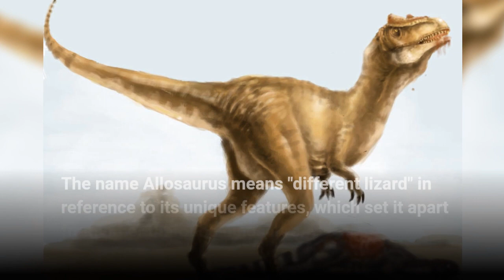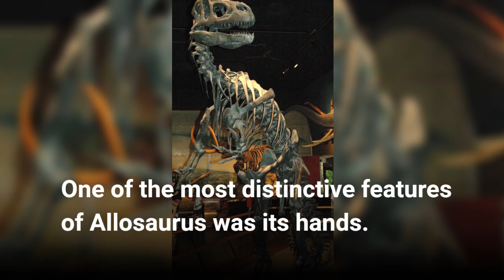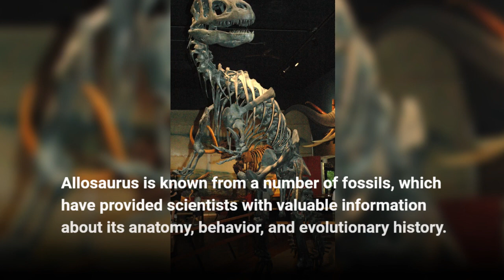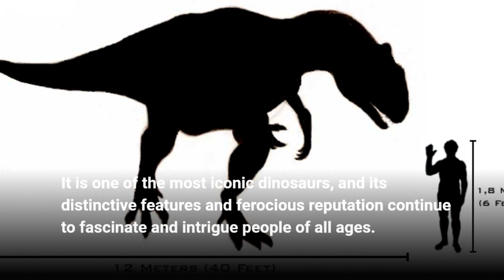Allosaurus: The Fierce Predator of the Late Jurassic Period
Enter the prehistoric world of Allosaurus, the "different lizard" that was one of the largest and most ferocious predators of the late Jurassic period. With its long, narrow skull, powerful jaws, and deadly claws, this bipedal dinosaur hunted in packs and preyed on a variety of large herbivorous dinosaurs. Learn about its anatomy, behavior, and evolutionary history from the fossils that have been found in North America, Europe, and Africa. Discover why Allosaurus has captured the popular imagination and remains one of the most iconic dinosaurs of all time. This essay provides an intriguing look into the life and times of this formidable predator that shaped the history of life on Earth.